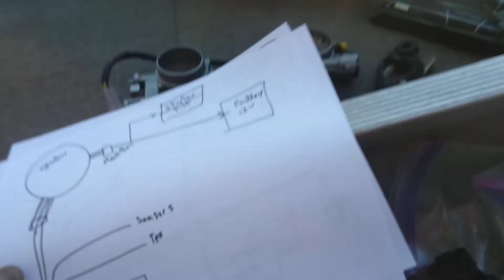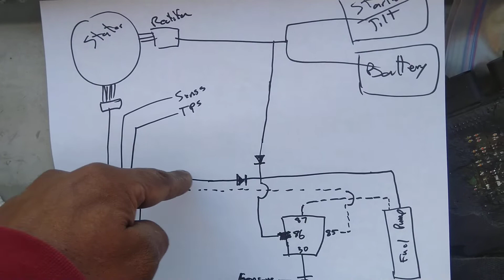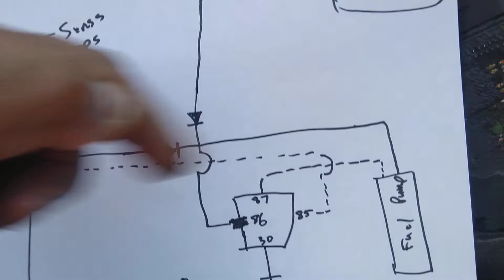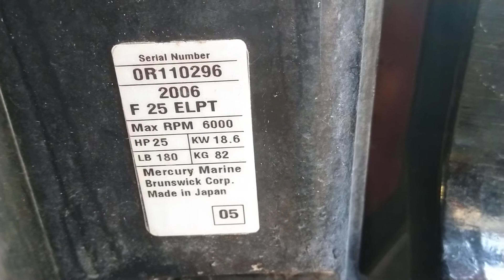mercury tohatsu 4 stroke 25hp 30hp outboard burning out ECU with aftermarket fuel pump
I added diodes to retain the battteryless feature of this motor..if I had to I could run it without the battery and both stators would power the pump.

you can just run the pump off the battery and charging circuit and use the pumps original power to trigger a relay, it's easier but you have to have battery power of course. without battery there is not enough amps to keep pump running at idle.